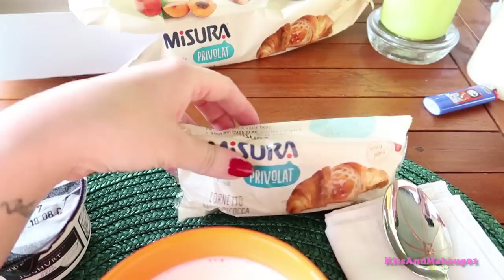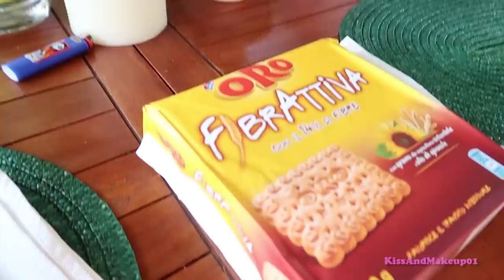È ILLEGALE, FORSE ERA MEGLIO NON DIRLO!!